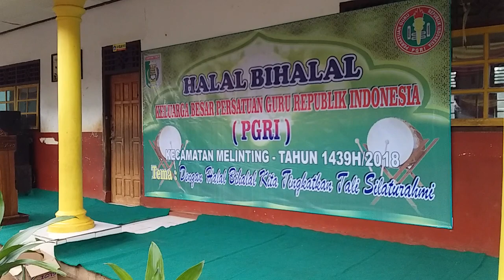Halal bihalal PGRI Melinting Sabtu 21 juli 2018 SDN 1 Wana Plasma Production Bastomi